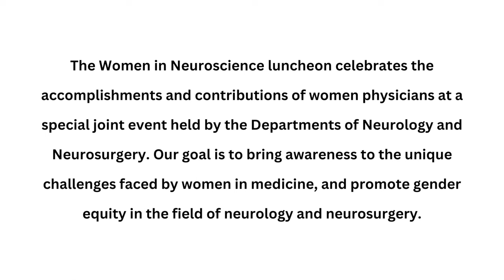Women in Neuroscience Luncheon Recording 9/19/23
The Women in Neuroscience luncheon celebrates the accomplishments and contributions of women physicians at a special joint event held by the Department of Neurology and Neurological Sciences and the Department of Neurosurgery. Our goal is to bring awareness to the unique challenges faced by women in medicine, and promote gender equity in the field of neurology and neurosurgery.

The luncheon features a panel honoring physicians who have offered their time, wisdom and support to advance women with careers in medicine.

Panelists:

Linda Boxer, MD, PhD
Vice Dean of the School of Medicine and Professor of Medicine (Hematology)

Reena Thomas, MD, PhD
Clinical Associate Professor of Neurology and Neurological Sciences

John Ratliff, MD
Professor of Neurosurgery
Director, Neurosurgery Residency Program

Gary Steinberg, MD, PhD
Bernard and Ronni Lacroute-William Randolph Hearst Professor in Neurosurgery and Neurosciences

Moderator
Odette Harris, MD, MPH
Paralyzed Veterans of America Professor of Spinal Cord Injury Medicine